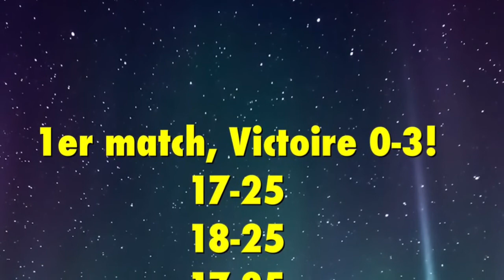Caluire 2 Vs ASDVB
1er match loisir contre Caluire 2.
Le 14/01/2014
Victoire 0-3